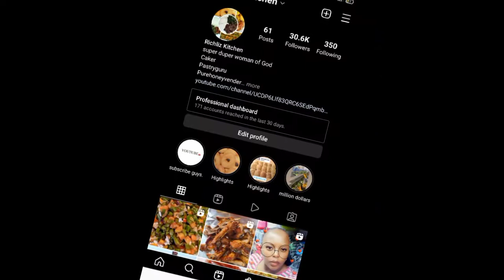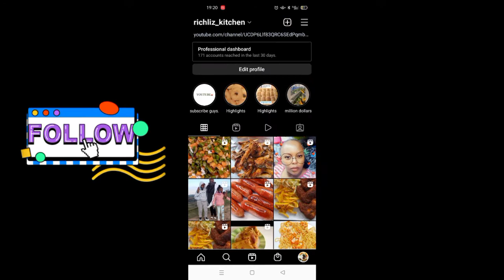Trending vegetable rice stir fry